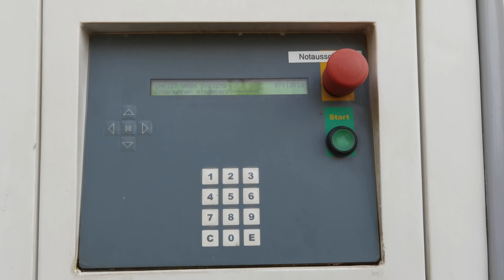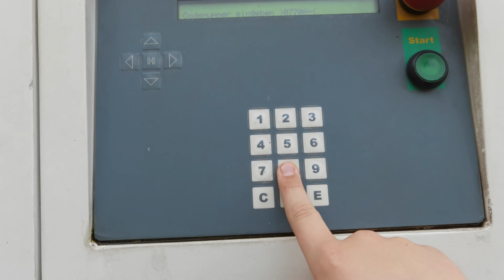Christ PRIMUS C150 (WÜ) - Raiffeisen Autowäsche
Diese PRIMUS, welche im Jahr 2013 eine Werksüberholung erhalten hat, befindet sich an einer Raiffeisen Tankstelle. Sie kommt in einem schönen Grünton daher.

Ausstattung:
-Design: CarWash
-Portalrahmen/Farbe: RAL 6024 Verkehrsgrün
-Waschmaterial SENSOFIL in RAL 6018 Gelbgrün
-LED Positionierampel
-Stirnrad-Antriebe für Walzen
-Schwenkbare OptiAir Dachdüse
-Radwäscher mit Hochdruckeinrichtung
-Aktivschaum, Shampoo und CTH-Einrichtung

Waschprogramm:
0:00 Intro
1:16 Code eingeben
1:31 Aktivschaum und Hochdruck Radwäsche
2:30 Aktivschaum
2:54 Wäsche mit Shampoo
5:50 Wachs
6:24 Trockenhilfe
6:50 Trocknen

Track Name: Old Car